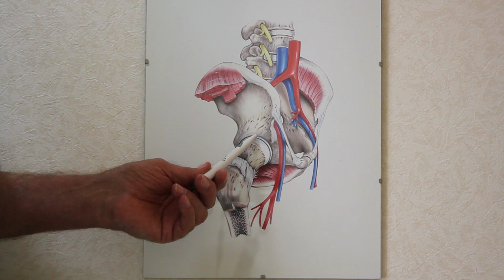La rubrica del Professor Sandro Rossetti:Artroscopia d'anca con innesto di cellule mesenchimali